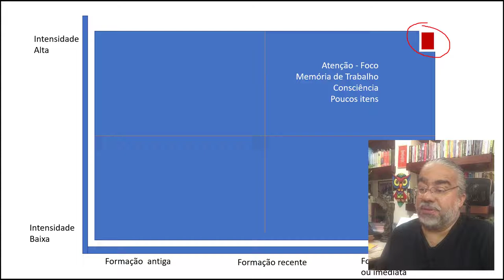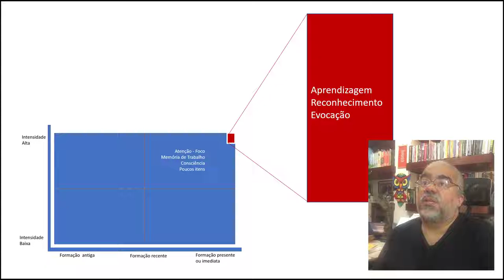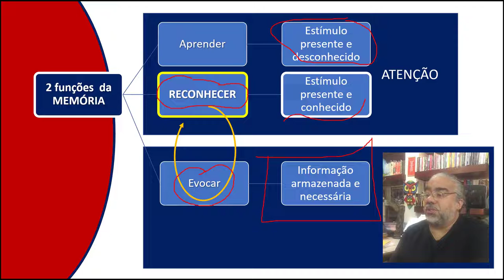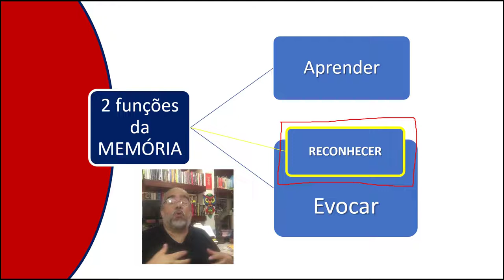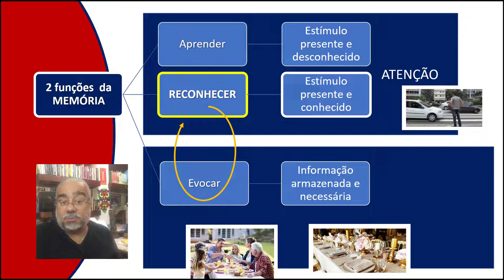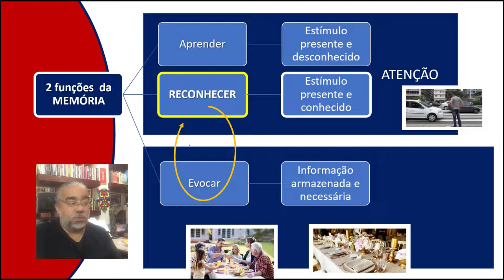Sobre a Memória [25] – Memória e Atenção - FInal - Prof. Rubens Sampaio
Memória e Atenção